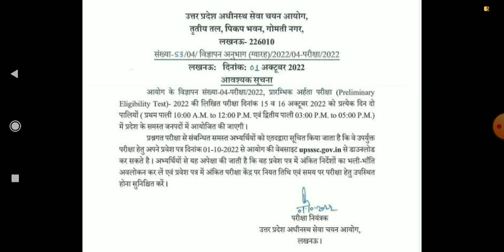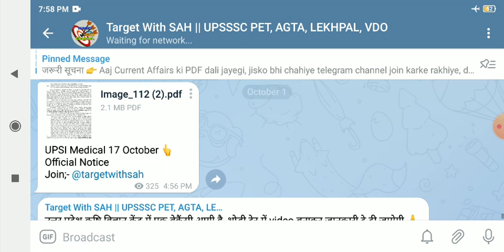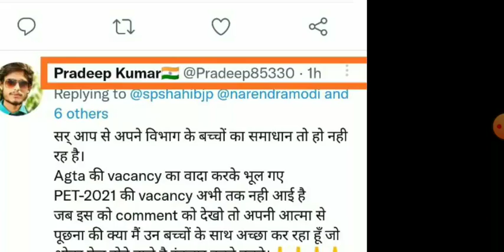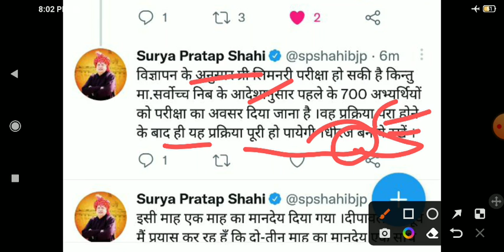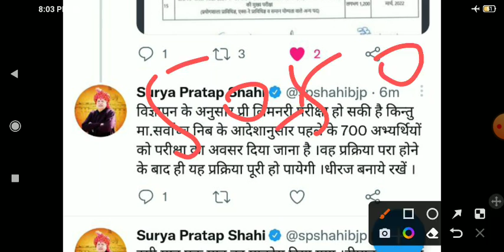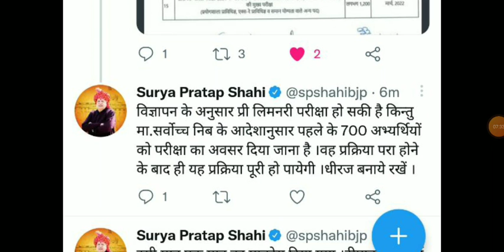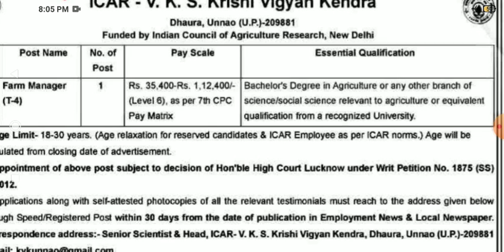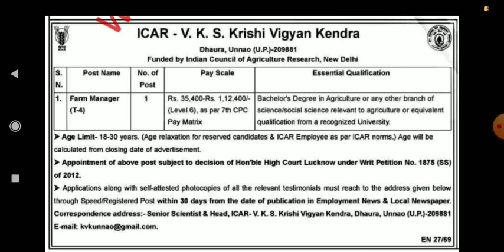UPSSSC ने जारी किया official notice | Agta भर्ती सूचना || उत्तर प्रदेश कृषि विज्ञान केंद्र में भर्ती